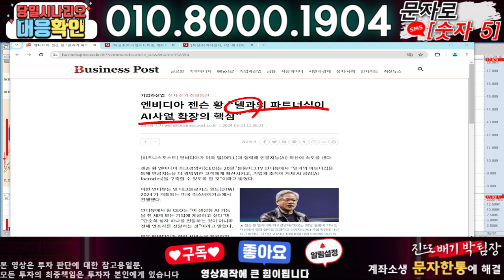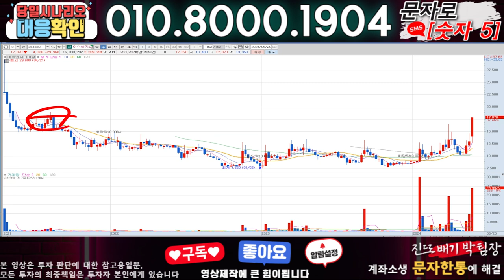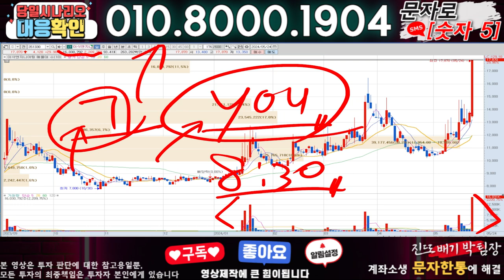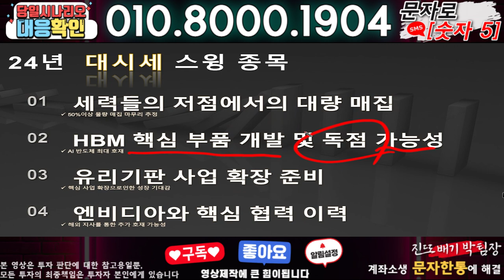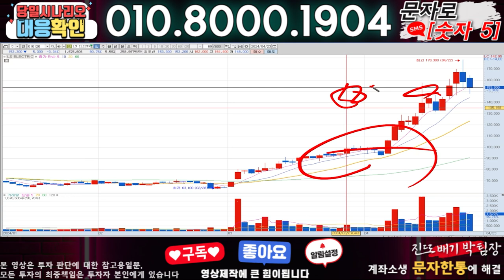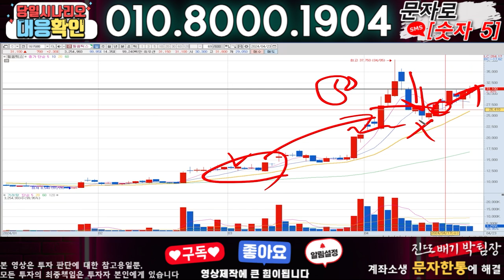이삭엔지니어링 ) 3분전 기습속보-공식입장발표!! 무슨일인가?